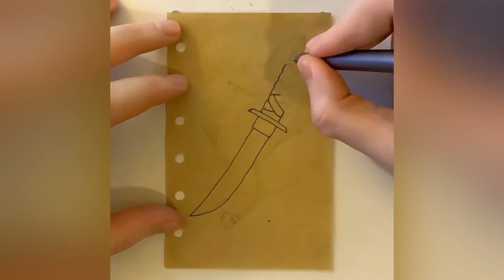INKTOBER 2020 - DAY 5: BLADE - KATANA TATTOO DRAWING